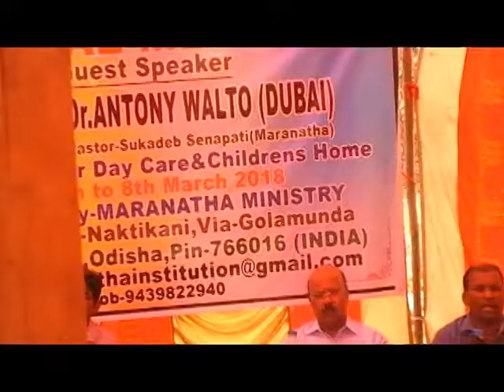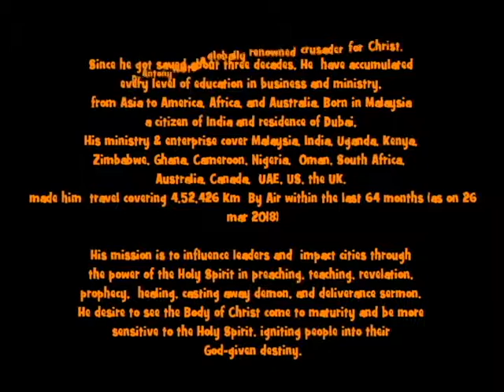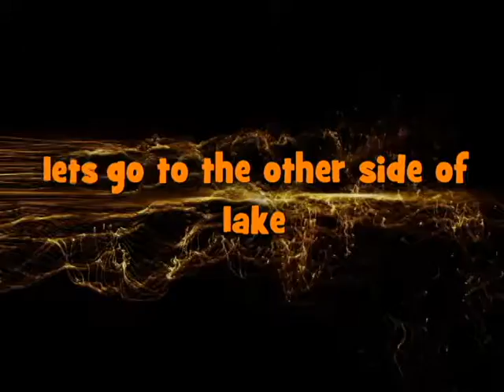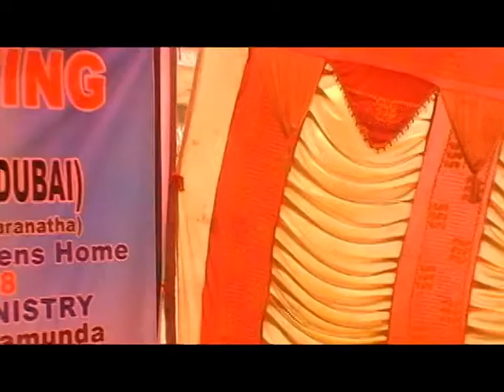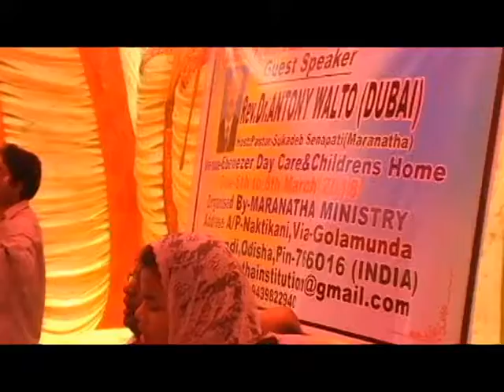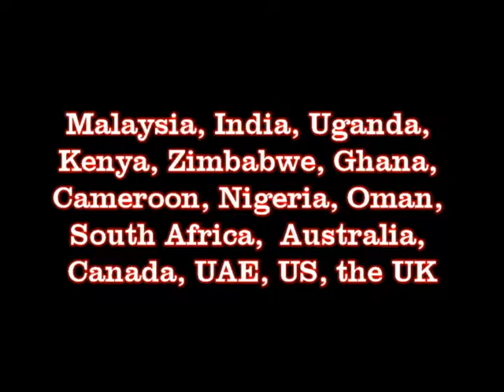8 Mar 2018 mrn Revival meeting. Kalahandi, Odisha.lets go to the other side of lake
Few demon possessed children started their activities. The Lord Almighty was so kind enough to cast out the evil spirit, using the spirit filled man of God, Rev. Dr. Antony Walto for this sermon. During the morning worship sermon, at Kalahandi, Odisha